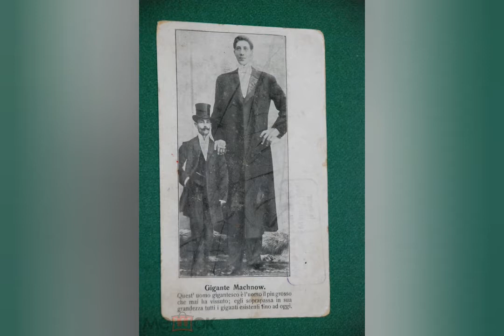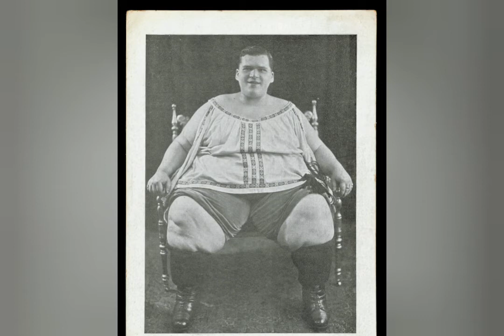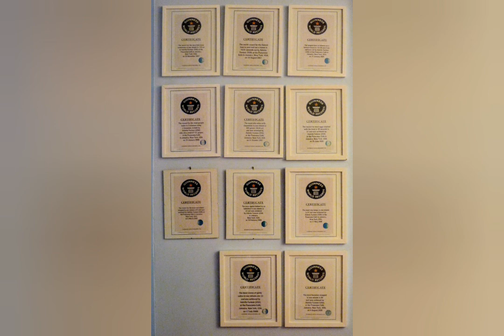10 World Records That Have Never Been Broken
Yes, setting Guinness records is not an easy job, but half of my list did it without thinking about the record.
and the other half worked hard to achieve this.
I advise you not to try to break their records. all the same, it won’t work.